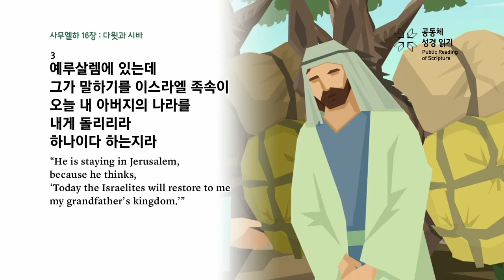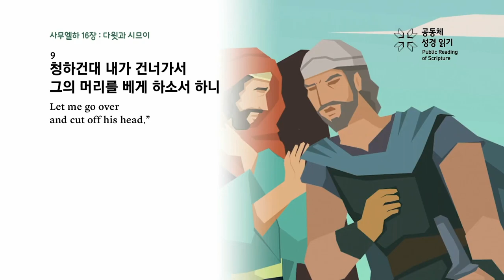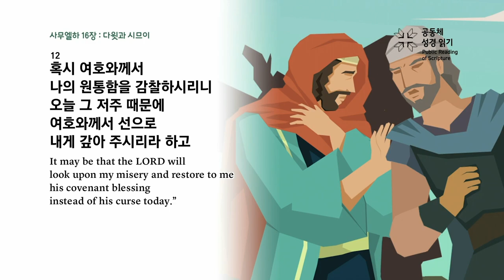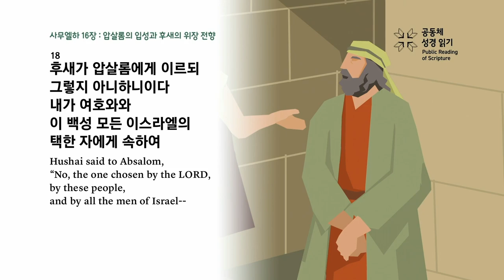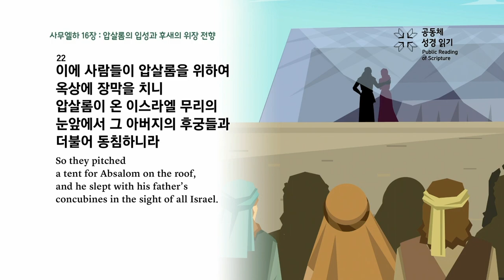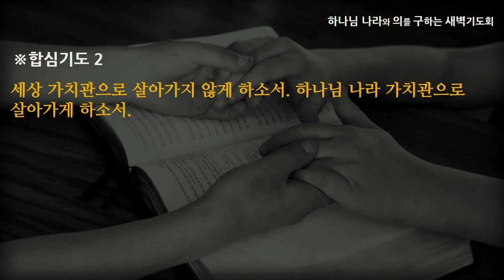[선한목자교회] 새벽기도 2023년 04월 28일 | 하나님 나라의 프레임 - 이우람 목사 [사무엘하 16:1-23]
하나님 나라의 프레임 - 이우람 목사 [사무엘하 16:1-23]